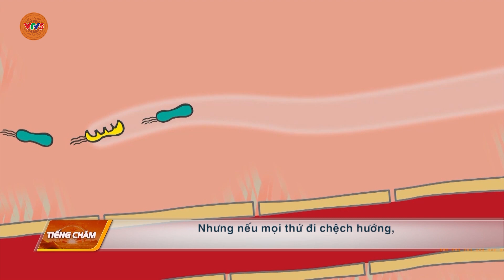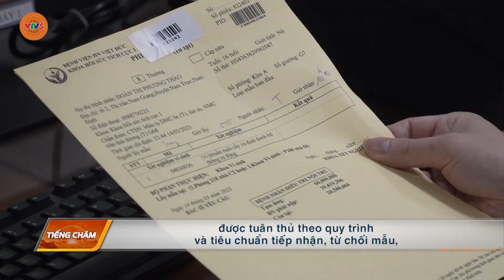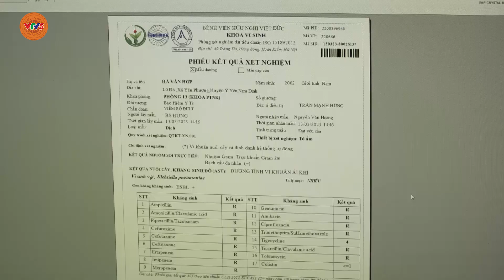[TIẾNG CHĂM] NGUY CƠ NHIỄM TRÙNG MÁU | VTV5